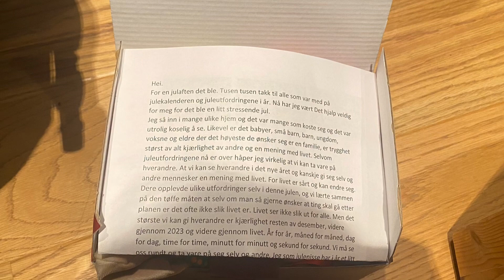Julenissen takker for at vi var med på juleutfordringene!